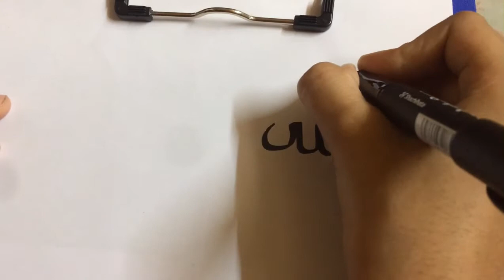Learn Arabic Calligraphy Part 1